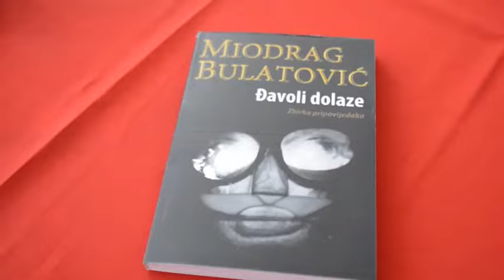PROMOCIJA REFESTIKONA KNJIZEVNO PODNE MIODRAG BULATOVIC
PROMOCIJA REFESTIKONA KNJIZEVNO PODNE MIODRAG BULATOVIC    SREDNJA STRUCNA SKOLA 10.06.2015 RADIO BIJELO POLJE